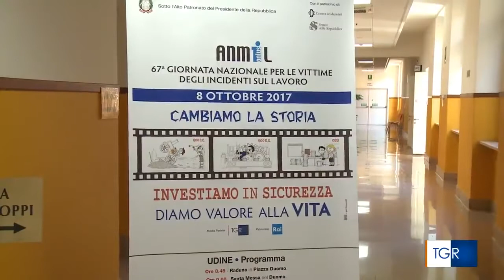RAI3 TGR FRIULI V.G. - 67ª giornata dell'ANMIL, dedicata vittime incidenti sul lavoro - (08-10-2017)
67ª giornata dell'ANMIL, dedicata alle vittime degli incidenti sul lavoro. Molte le iniziative anche in FVG. Gli appuntamenti di Udine.

Fonte: RAI